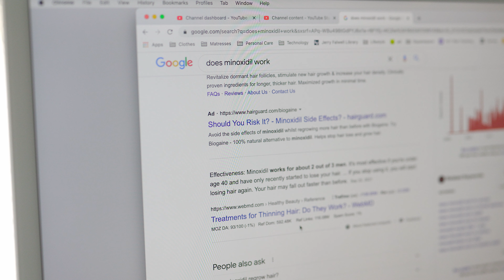Ultimate Hair Growth tips from a Pro Hairdresser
Professional Hairstylist TIPS for LONGER STRONGER HAIR
If you're looking for the next viral hack to grow your hair longer and stronger, you've come to the wrong place. I have experience as a professional hairstylist and have made a super practical list on how to grow out really long hair the right way! These tips are for people who want a new style, have postpartum hair loss after pregnancy, or might be growing their hair back from chemotherapy.

Alterna Shampoo & Conditioner
Bonding Oil

⏱Time Stamps:
00:00 Intro
01:19 Laying the Foundation
02:38 Laying the Foundation part 2
03:58 Tip 1
05:26 Tip 2
07:54 Tip 3 - Blondes
10:37 Tip 4
12:30 Tip 5
13:23 Addressing Minoxidil
14:22 What are other hair hacks?

In association with Kerastase USA.